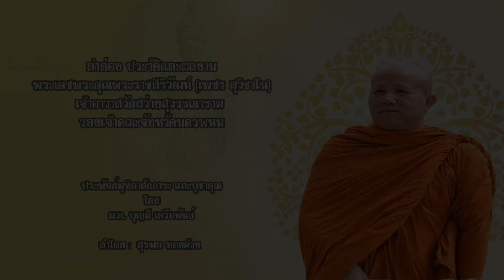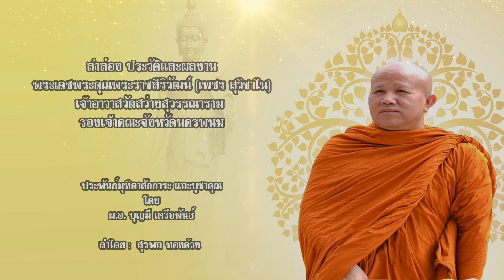ลำล่อง ประวัติและผลงาน พระเดชพระคุณพระราชสิริวัฒน์ (เพชร สุวิชาโน)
ลำล่อง ประวัติและผลงาน
พระเดชพระคุณพระราชสิริวัฒน์ (เพชร สุวิชาโน)
เจ้าอาวาสวัดสว่างสุวรรณาราม
รองเจ้าคณะจังหวัดนครพนม

ประพันธ์มุฑิตาสักการะ และบูชาคุณ
โดย
ผอ. บุญมี เครือพันธ์

ลำโดย :  สุรพล ทองด้วง